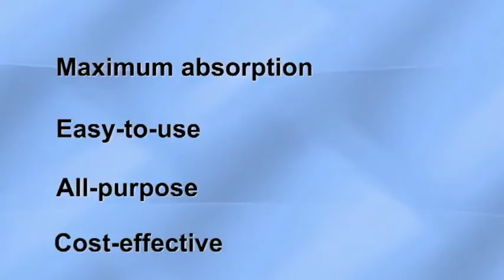NatureSorb video English